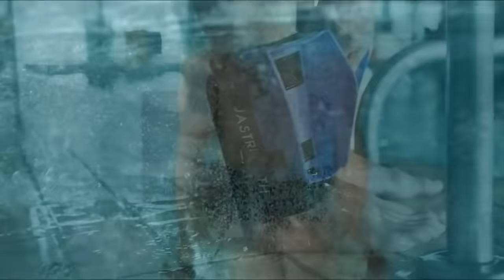РЕАКЦИЯ СЕНТ-ПЬЕРА НА БОЙ ХАБИБА НУРМАГОМЕДОВА С ТОНИ ФЕРГЮСОНОМ, ХАБИБ И ДАСТИН ПОРЬЕ ДОСТОЙНО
Сент-Пьер рассказал о поединке Фергюсона с Нурмагомедовым! Подробности интервью ЖСП

В этом видео послушаем слова Сент-Пьера о чемпионе UFC Хабибе Нурмагомедове и о претенденте Тони Фергюсоне. А еще поговорим о благотворительности Дастина Порье и Хабиба.